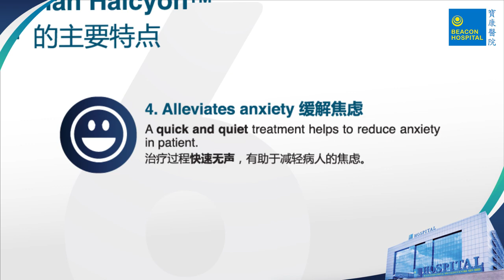BEACON yang pertama kali mengeluarkan Mesin Halycon 3.0 ini bagi Pasien Kanker. SIMAK YA!!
Mesin Radioterapi ini untuk merawat kanker kepala/leher, paru, payudara, prostat, rahim & kanker lainnya.
Komitmen Beacon Hospital meliputi:
-Untuk memberikan layanan kelas dunia kepada pasien kami.
-Menjadi pemimpin dalam teknik terapi inovatif dan minimal invasif.
-Untuk menyediakan layanan kesehatan skrining kanker yang komprehensif dengan menggunakan teknologi tercanggih salah satunya menjadi pelopor sebagai rumah sakit yang mengeluarkan Halycon untuk pasien Kanker.

Mesin Halycon ini Dapat digunakan untuk mengobati kepala & leher, paruparu, payudara, prostat, rahim dan bentuk kanker lainnya.